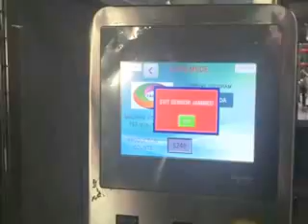Bottle Unscrambler Machine